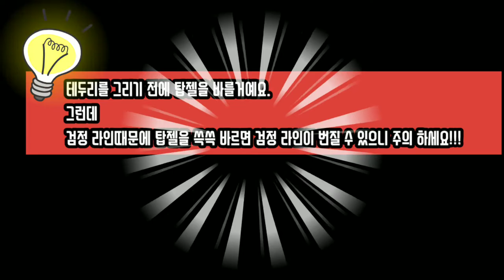💚 호피네일하는법 💚 가장 쉬운 호피네일아트 🐯 민트호피 네일아트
여러분은 호피무늬를 좋아하세요?
사실 날씨가 좀 쌀쌀해지면 호피무늬가 땡기는데요...
오늘은 봄을 맞아 싱그러운 그린컬러의 호피네일하는법을 가지고 왔어요.

노란색과 에메랄드 녹색의 조화가 봄에 너무 잘 어울려요.
♡민트호피 네일아트♡

호피네일 하는법? 어렵지 않아요.
제일 쉬운 도트봉으로 그리는 법 바로 알려드려요~

궁금하신 분들은 영상을 끝까지 봐주세요!